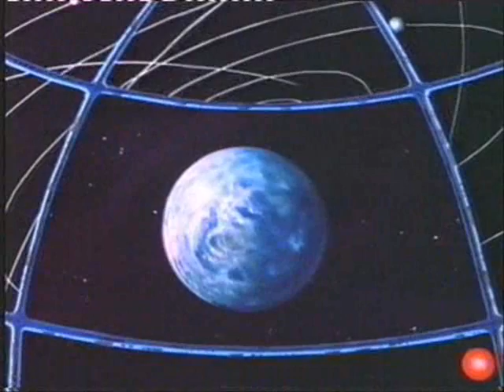Song of Danger